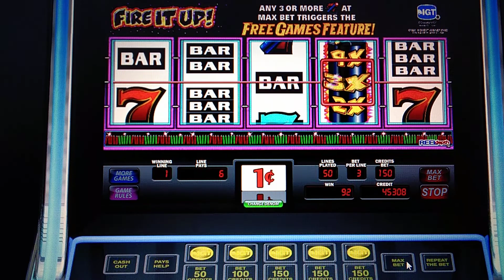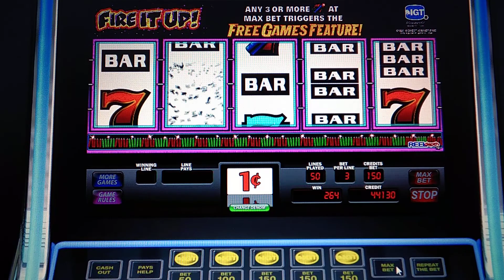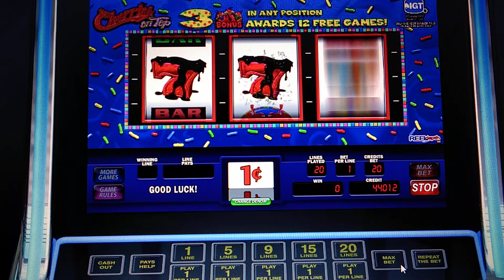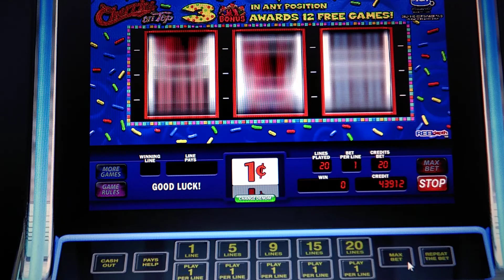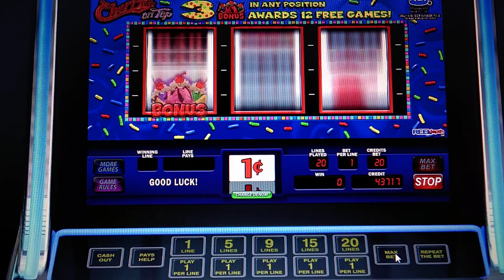Fire it Up & Cherry on Top